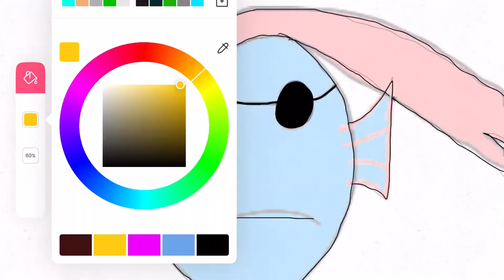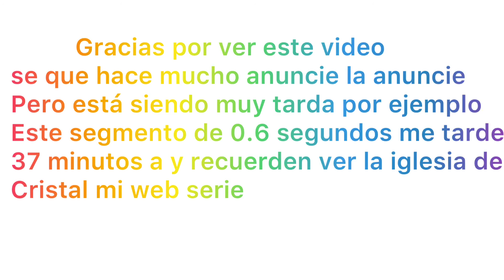Speed scene (UNDYNE animation)#2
Otro speed de esta animación ya que si me estoy tardando pero se que les gustará

Y eso es todo aquí les dejamos nuestro tik tok .—. Les recomiendo que no lo vean ya que tik tok es del diablo:

Weno ahí se ven recuerden tomar agua, ahí los vidrios